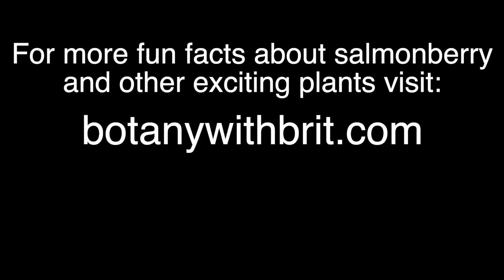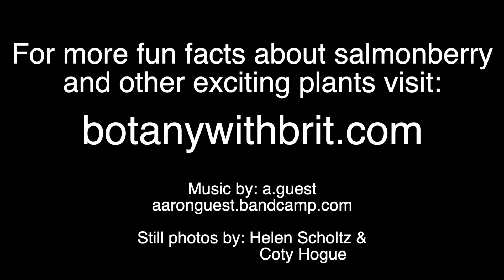Salmonberry (Ep.22) - Botany with Brit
Did you know that traditionally salmonberry patches could be owned by families or individuals, and these plots would be cared for and tended, fertilized with kelp, wood ash, and crushed shells?
Every April I eagerly await the unfurling of the magenta salmonberry blossoms that brighten the forest after the long grey winters of the Pacific Northwest. The scientific name Rubus spectabilis refers to the spectacular color of the blossoms and berries, which also have brilliant hues ranging from yellow to orange to a deep pink. The rufous hummingbirds also appreciate the bright flowers for the nectar they provide as the birds migrate north. This plant is also associated with the Swainson’s thrush, which is called the salmonberry bird in many native languages because it returns from its migration just as the berries are ripening. Salmonberry often forms dense thickets along streams with its zigzagging prickly twigs, and birds shelter amidst the golden brown, shedding bark.

This plant was one of the first fresh food sources for native Northwest peoples in early spring, and the young stem sprouts were gathered as a green vegetable. These sprouts were peeled and eaten raw - they have a sweet, fresh, juicy flavor. The berries are one of the earliest to ripen in our region and are ready for picking in May and June. Native peoples enjoyed the berries mixed with salmon roe, and generally ate the berries fresh because they are too watery to be good for drying.

The leaves occur in sets of three leaflets and are sharply toothed - the Quileute chew the leaves to make a spit poultice for burns, and an astringent tea can also be made from the leaves. The bark has also been used medicinally by the Makkah for toothache relief, and the Quinault would boil the bark in seawater to be drunk to lessen labor pains or clean infected wounds.